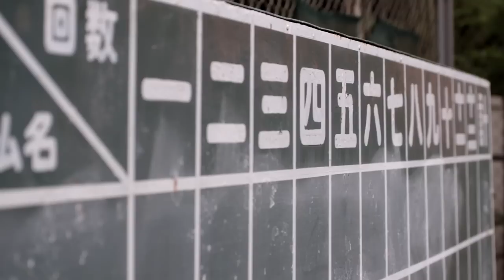【MV】菅野恵 「The Challenger」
福島テレビ「きみこそ明日リート」テーマソング

菅野恵 5th ミニアルバム『Hello to U』収録曲
Music Video「The Challenger」

監督・撮影　児玉 駿介

菅野恵　5th ミニアルバム『Hello to U』
2016年5月14日 発売
1. The Challenger （福島テレビ「きみこそ明日リート」テーマソング）
2. ドラマチック （福島銀行CMソング）
3. 秘密
4. 深淵（福島テレビ「福歌丸」6月エンディングテーマ）
5. capsule letter

「The Challenger」　作詞・作曲　菅野恵
走り出さなきゃ始まらない
明日だけ信じて進め

夕日に溶けてくグラウンドの中で
張り上げる声　鳴り響いてく
今日も１秒１㎜を懸けて
流れる汗と悔しさを拭う

靴紐を結び直す度　あの日誓ったこの想い強くなっていく

信じた分だけいつか強さに変わっていく
君だけの景色が待っているよ

全てを投げ出して逃げたい日もあった
背負った未来がただ大きすぎて

目の前の未知なる道を　自分の弱さに向き合って切り開いていく

流した涙は必ず明日に繋がっていく
君の敵はいつも昨日の自分だ
心研ぎ澄まして進め

前か後ろか見えなくなっても突き進むその先に光がある